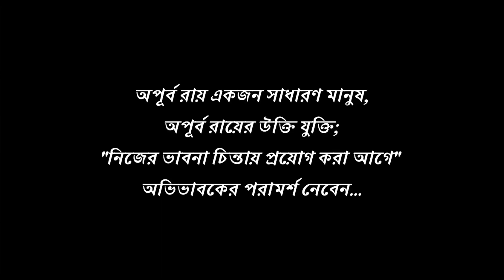ইতিহাস মোছার চেষ্টা করছো?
অপূর্ব রায় ফিলোসফি প্রত্যেক দিন;
আপনার পাশে আছে...

TO HELP
Google Pay &
Phone pe
Paytm No. -

Bandhan Bank
Kamalgazi Branch

Apurba Roy
IFSC - KKBK0000329
Narendrapur Branch.

নিজের জীবন সম্পর্কিত প্রশ্ন, ইমেইল করুন…

(প্রশ্ন গ্রহণযোগ্য হলে, পরবর্তী এপিসোড'র  মাধ্যমে উত্তর পাবেন)

Apurba Roy Philosophy Youtube Channel